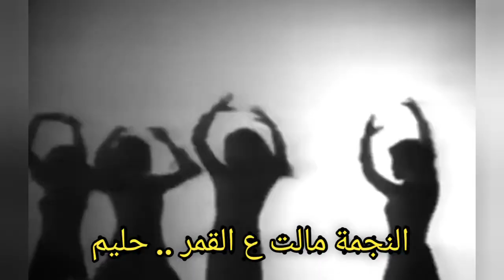عبد الحليم حافظ.. "النجمة مالت ع القمر".. تحفة فنية تتغنى بتحرير القنال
"النجمة مالت ع القمر".. غناء عبد الحليم حافظ
كلمات محسن الخياط وألحان محمد الموجي

كلمات الأغنية

النجمة مالت ع القمر فوق فى العلالي

قالت له شايفة ياقمر افراح قبالي

قال القمر بينا نسهر على المينا

ده النور على شط القنال سهران يلالي

شاف القمر ع الضفتين زفة وزينة

قال ده السلام فارد جناحه ع المدينة

والليلة تحلا بالمحبة والغنا

اوعو تخلوا فى ارضكم دمعة حزينة

قولوا لدموع الفرح تروي كل وردة

خلوا الامل يبقى تمللي شمعة قايده

حيوا اللى قال نفتح لاحبابنا القنال

وخلوا بكرة يبقى احلى من النهاردة